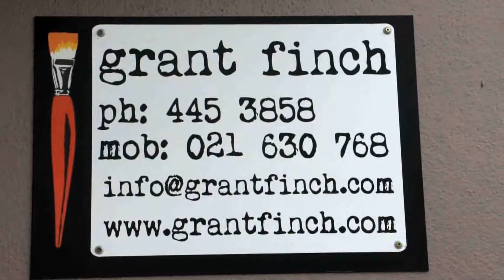Grant Finch Watercolorist by Janette Miller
Introducing Grant Finch, artist. I met Grant Finch about three months ago on an outing to Devonport and I fell in love for his glorious watercolours. I was looking for a 'project' and I asked if I could film his work for YouTube and this is the result.